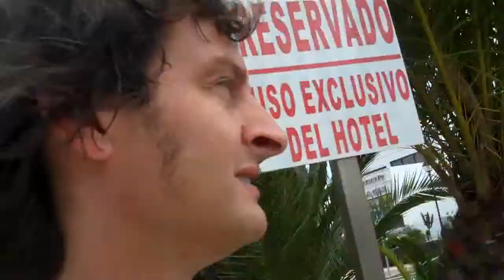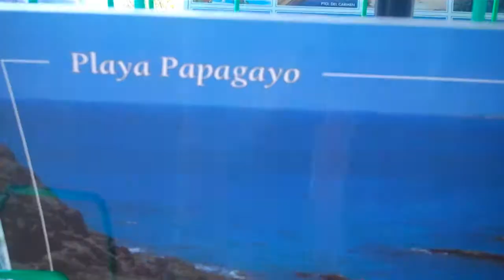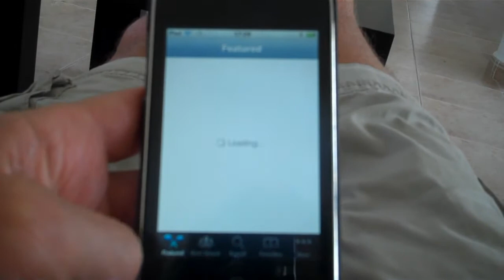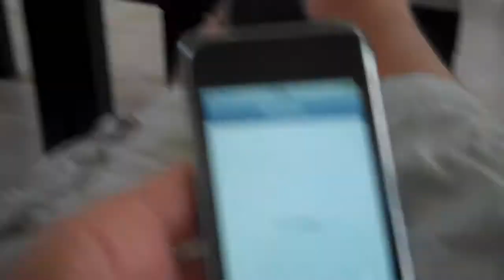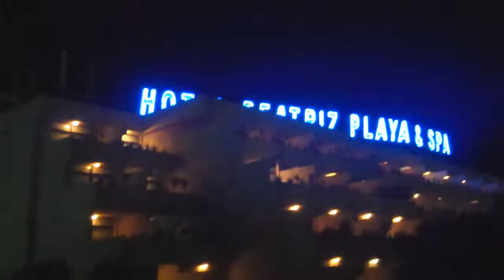Healthy breakfast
Smeetscatchup 28
Day2:Summer vacation school break in Lanzarote
Also includes underwater footage from the Kodak playsport Zx5